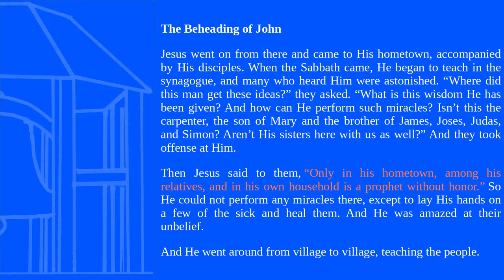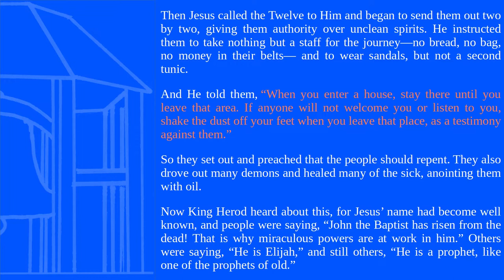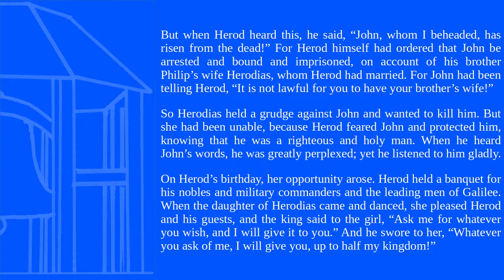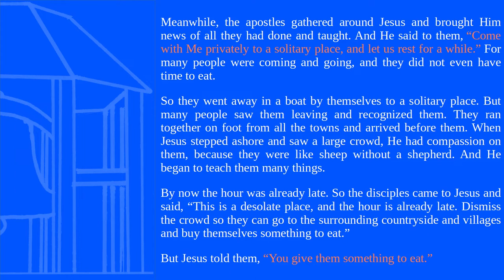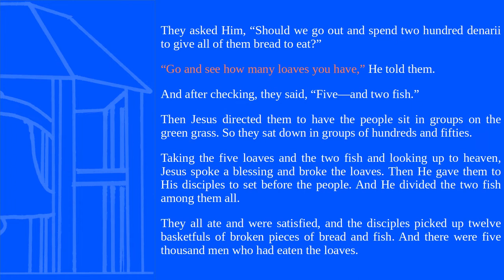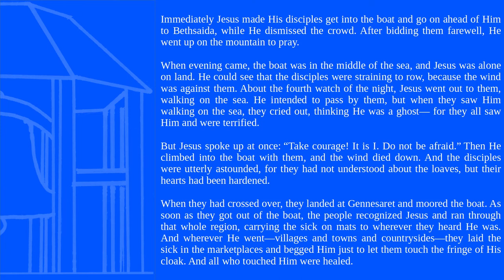Book of the Month | Reading Mark 6